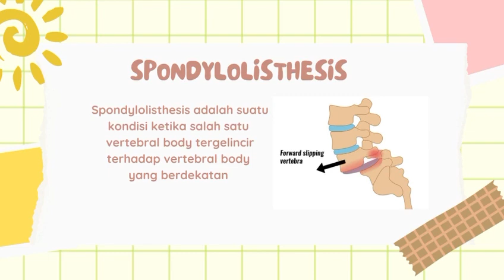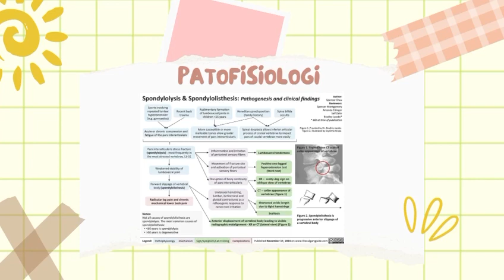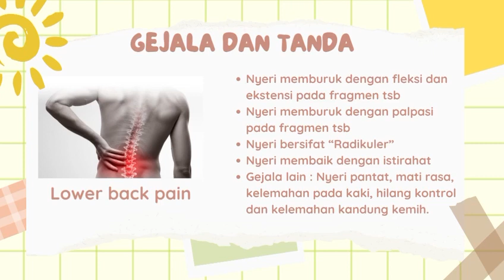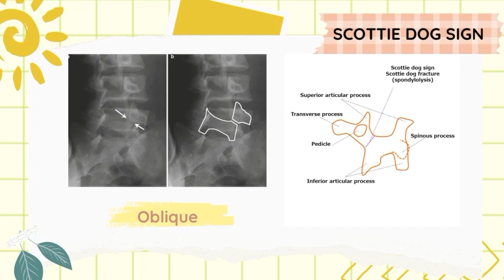Video Pembelajaran - Peran Radiologi Konvensional pada Spondylolisthesis | RADIOLOGI MALANG